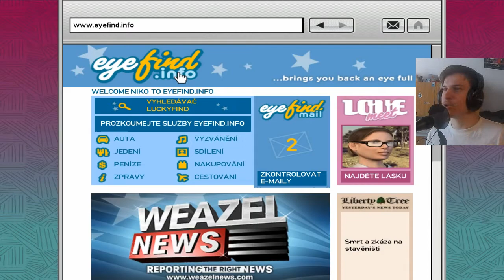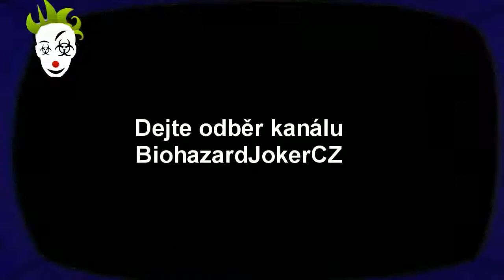Český Let's Play GTA IV | Part 15 - Pan Francis McReary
Setkáváme se se zkorumpovaným Frantou, bráchou klanu McRearyů, kterých ještě v tomto příběhu bude mnoho. A sejmeme Buzí Toma...